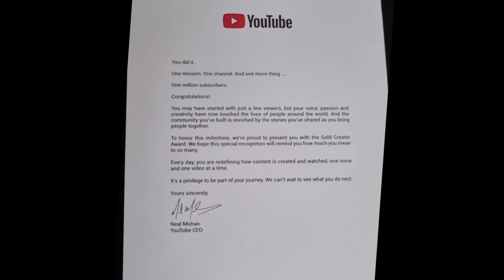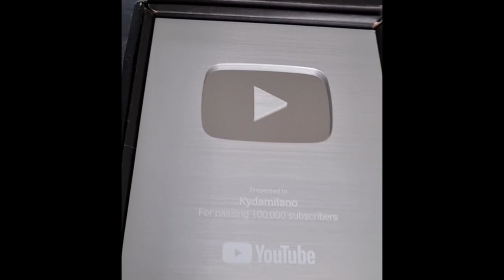MY DREAM CAME TRUE! ⭐️ But something went wrong... ⚡️ in Adopt me!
❀Information❀
Hi everyone!!
AMAZING News! Something I'm REALLY excited about and I finally can share with you guys! But something came in today with an unexpected message...

hatching 100 eggs Aesthetic Modern Cute Tree kangaroo spring blossom Hare Pigeon Border Collie Jungle pets update Bucks gaining cap Jobs racetrack City egg Urban Egg Gargoyle Goat Household egg NEW EGG UPDATE grinding area bucks get rich infinity
infinite money
Hillhouse
Luxury mansion
Expandable houses